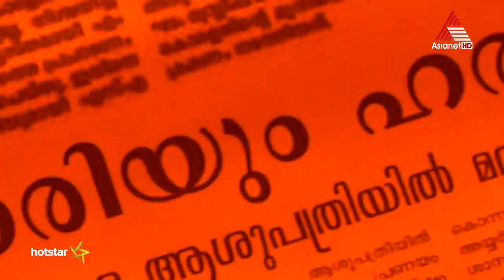Omnibus Neermathalam Promo